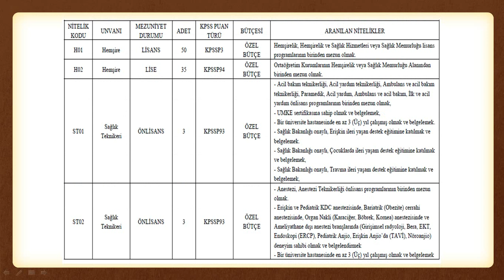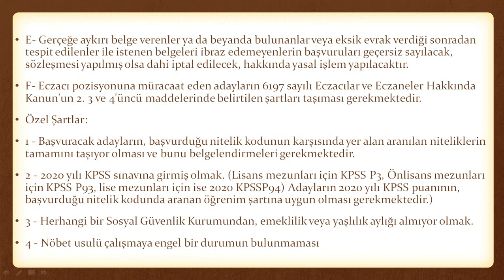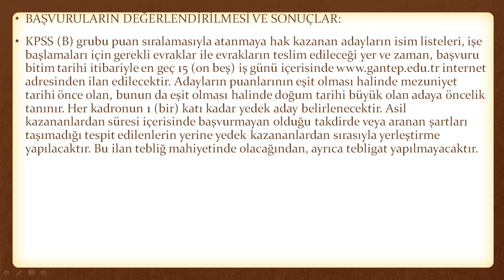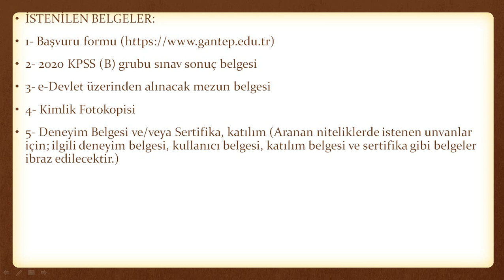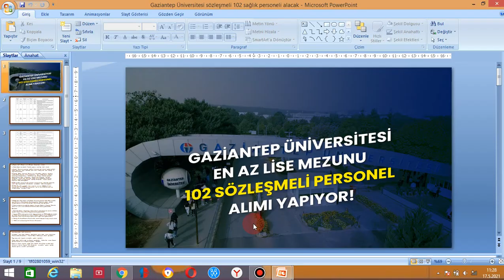Gaziantep Üniversitesi Sözleşmeli 102 Sağlık Personeli Alacak / Başvuru Nasıl Yapılır ?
Gaziantep Üniversitesi Rektörlüğünden:

4/B SÖZLEŞMELİ PERSONEL ALIM İLANI

Üniversitemiz Hastanelerinde istihdam edilmek üzere, 657 sayılı Devlet Memurları Kanununun 4'üncü maddesinin (B) fıkrasına göre giderleri özel bütçeden karşılanmak üzere 06/06/1978 tarihli ve 7/15754 sayılı Bakanlar Kurulu Kararına ekli Sözleşmeli Personel Çalıştırılmasına İlişkin Esasların Ek 2. maddesinin (b) fıkrası kapsamında 2020 yılı KPSS (B) grubu puanına göre yapılacak sıralama esas alınmak suretiyle, aşağıda belirtilen pozisyonlara karşılığında belirtilen sayı ve nitelikte sözleşmeli personel alınacaktır.